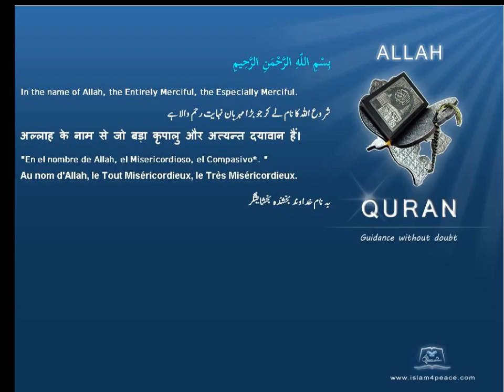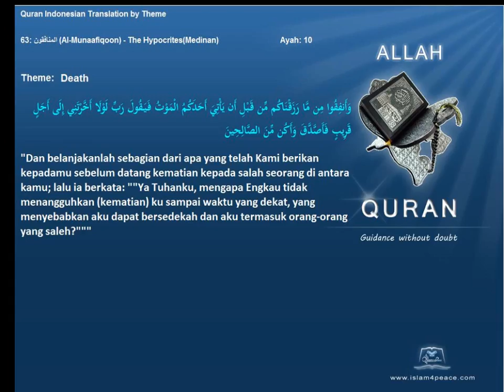Quran by Theme Indonesian Death Islam4Peace com